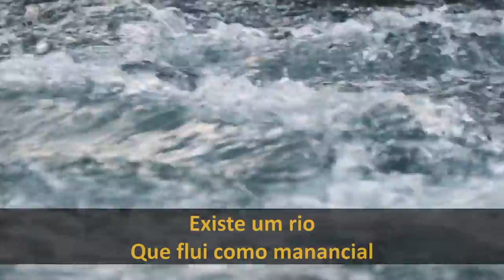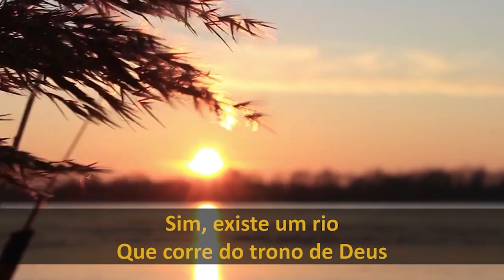IDENTIFICAÇÃO - Reflexão para vida - Pr. Waltair Borges Vitoria